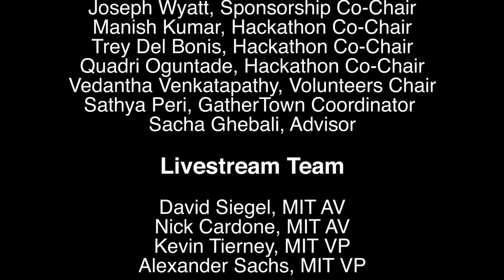MIT Bitcoin Expo 2021: The New Normal FinHub and Digital Assets Developments at the SEC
Valerie A. Szczepanik, Reuben Youngblom